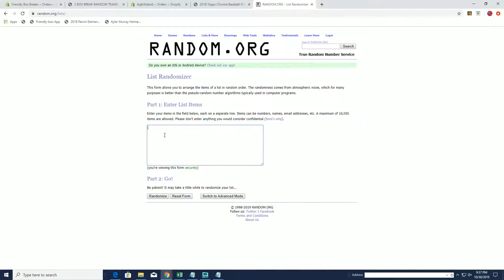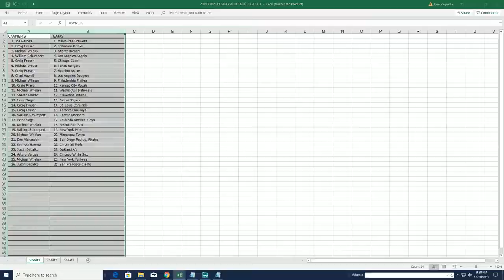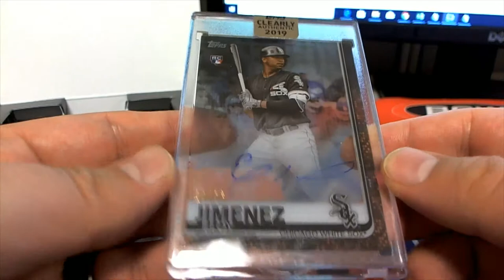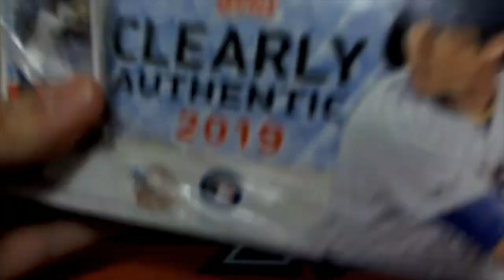2019 Topps Clearly Authentic Baseball Box ID 19CLEARABBRT102